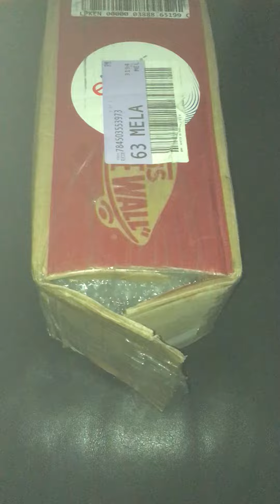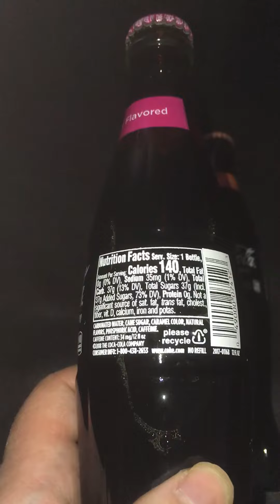Unboxing video: The cola twins… two of the rarest and best colas in one place!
If you want a review with context most can’t…. (from sister channel)